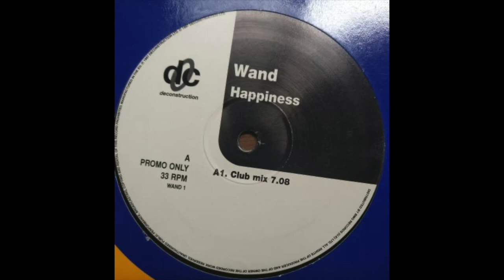Happiness - Wand 1997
Label: Deconstruction – WAND 1
Country: UK
Released: 1997